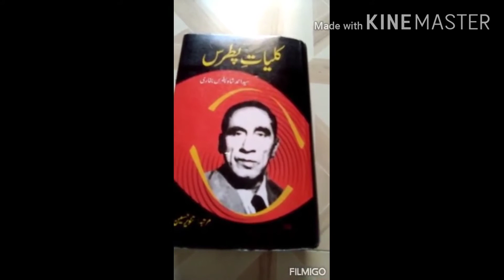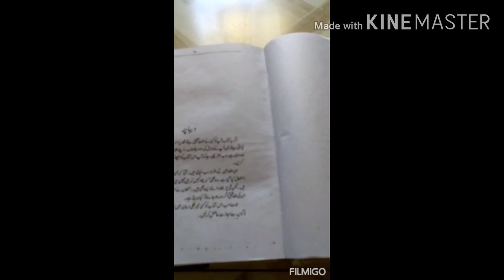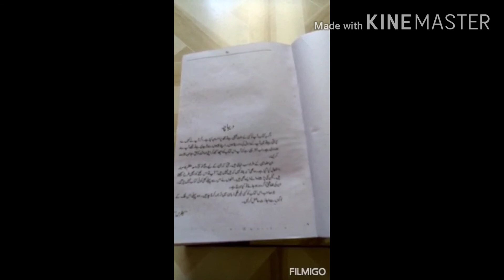PATRAS KAY MAZAMEEN 1